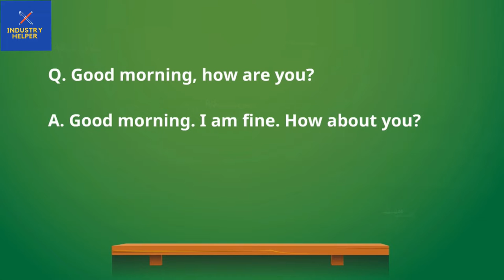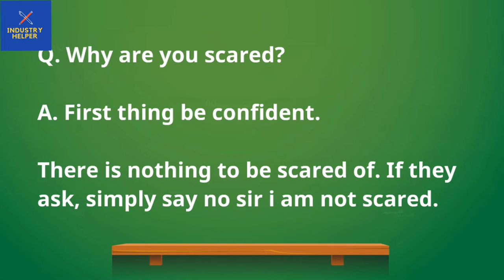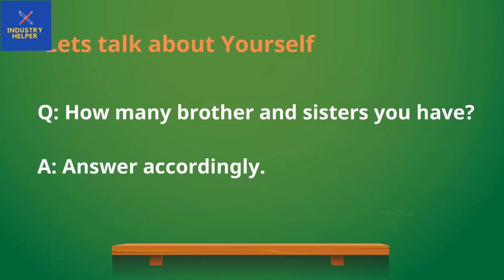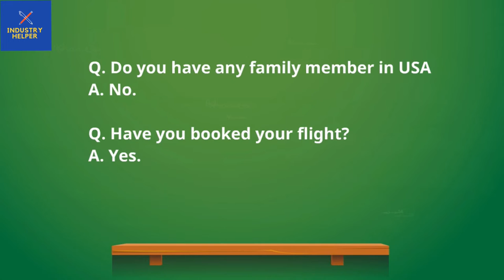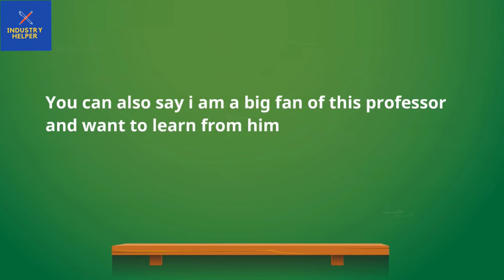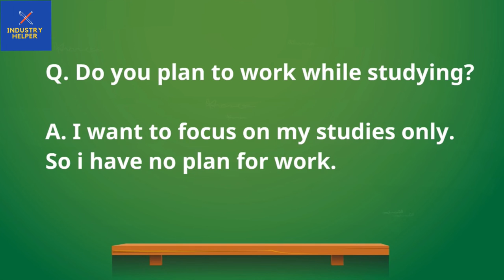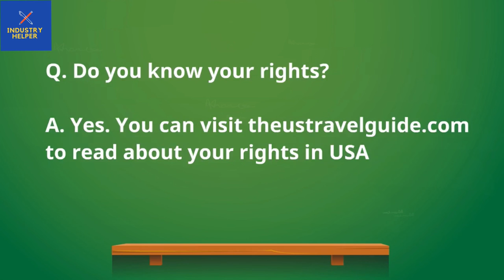What Is The Eligibility For F1 US Visa? With Mock Questions | Industry Helper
Discover The Eligibility Of F1 Visa Requirement With Mock Questions

Welcome To The Channel Of Industry Helper, Over Here You Can Get Video Regarding The Topics:

Hotel Industry
Tourism